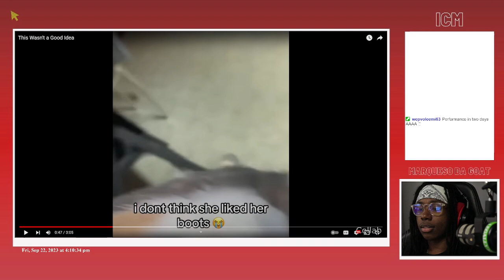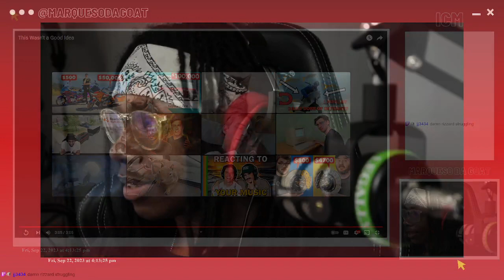MDG Reacts To Daily Dose - This Wasn't a Good Idea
waily woseeeee

timestamps ~~~
0:00 - intro
0:02 - daily dose
3:55 - outro